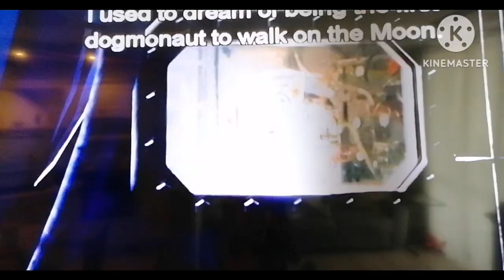Walt Disney Pictures Logo Space Buddies